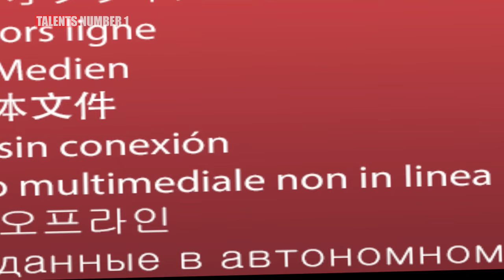The girl is miracle talent shocks the judges wins the Golden Buzzer | AGT 2024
The Golden Buzzer cannot escape the World's Most Powerful Magician at America's Got Talent 2024
In a twist of fate that left both the audience and judges in disbelief, the coveted Golden Buzzer remained elusive for the world's most powerful magician at America's Got Talent 2023. Despite an awe-inspiring display of magical prowess, the magical virtuoso found themselves unable to secure the prestigious accolade.

The stage, accustomed to witnessing extraordinary acts, became a battlefield of enchantment as the magician unleashed a repertoire of mind-bending illusions and mystical feats. Each carefully choreographed trick held the promise of the Golden Buzzer, but, against all expectations, it remained just out of reach.

As the tension mounted and the audience held their breath, the judges, though moved by the magical performance, hesitated to press the Golden Buzzer. The elusive nature of this coveted recognition added an unexpected layer of drama to the unfolding spectacle.

While the magician's magic may not have unlocked the Golden Buzzer, their performance left an indelible mark on the America's Got Talent stage. The world's most powerful magician, now synonymous with mystery and intrigue, will be remembered for their valiant attempt to claim the elusive accolade.

This unexpected outcome serves as a reminder that in the world of magic and entertainment, even the most powerful enchantments may not always unfold as anticipated, adding an element of unpredictability to the captivating journey of America's Got Talent 2023.